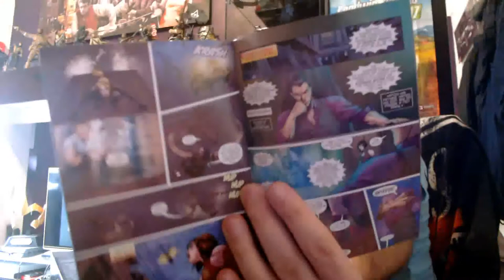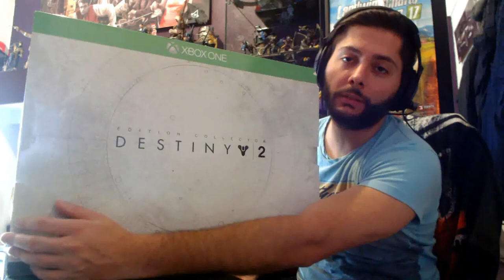Πατα να φας Κλωτσίδια